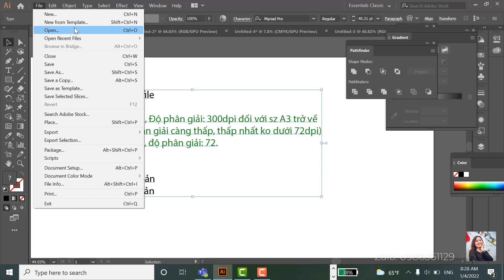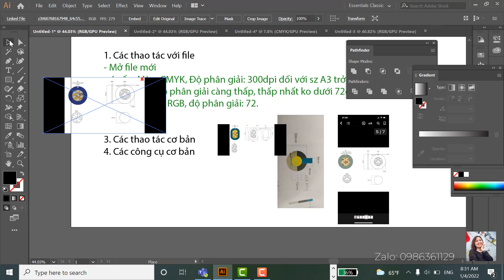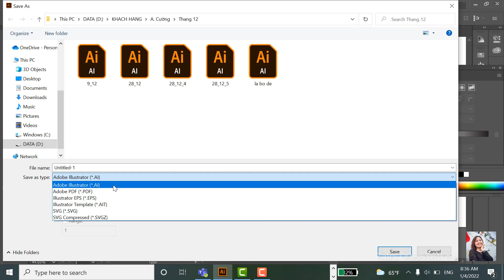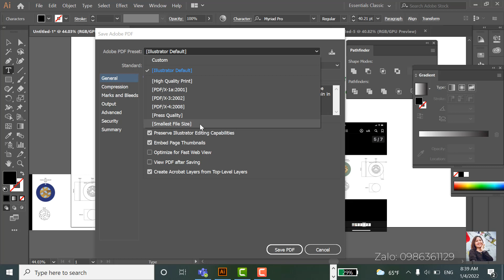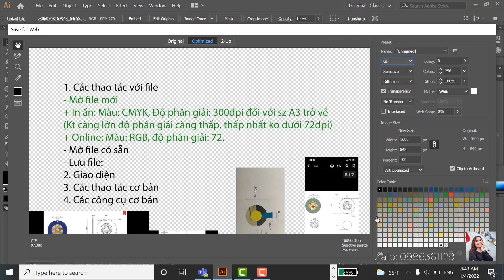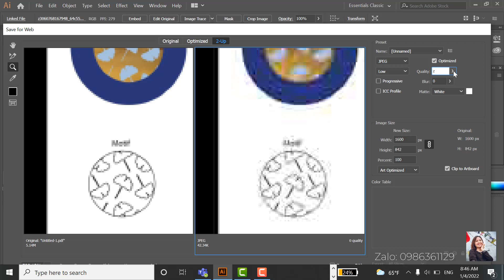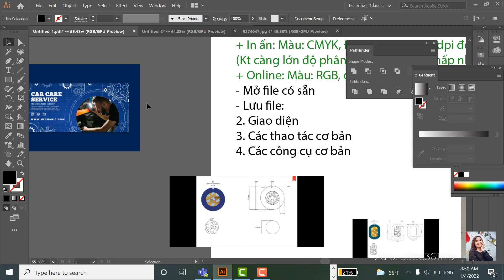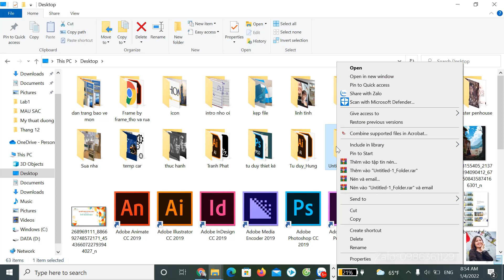Mở file, lưu file, xuất file, đóng gói file trong Illustrator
Các khoá học về tư duy thiết kế (ý tưởng, màu sắc, bố cục, typography, triển khai và hoàn thiện một dự án thiết kế...hướng dẫn thiết kế CV, Portfolio)